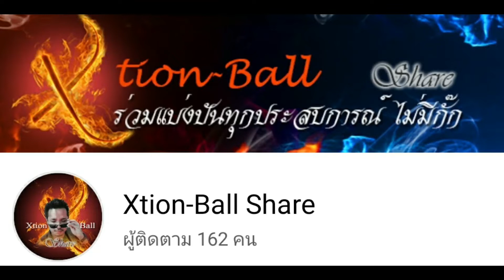เครื่องเล่นเทป ซาวด์อะเบาท์ แก้ปัญหาเทปไม่เล่น และ เล่นแต่ไม่มีเสียง